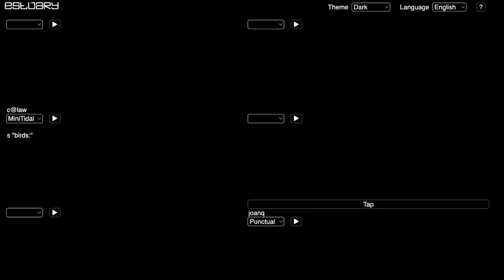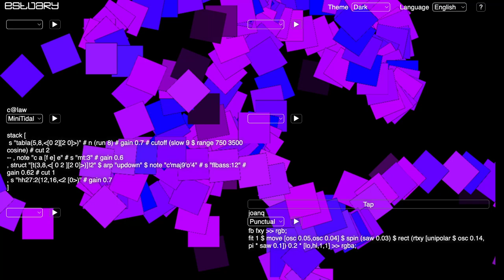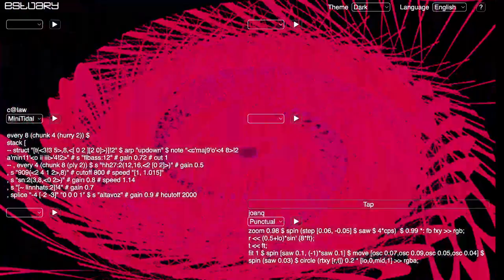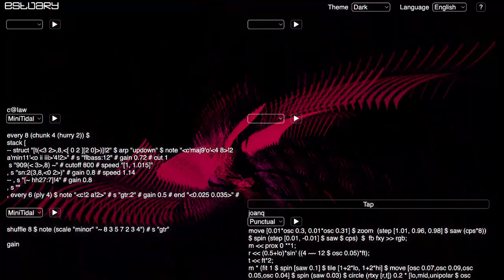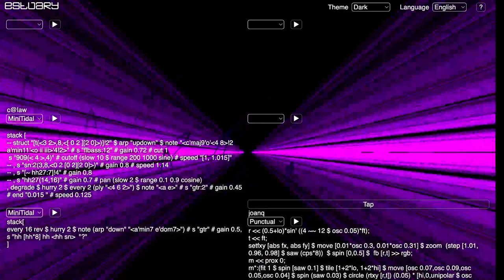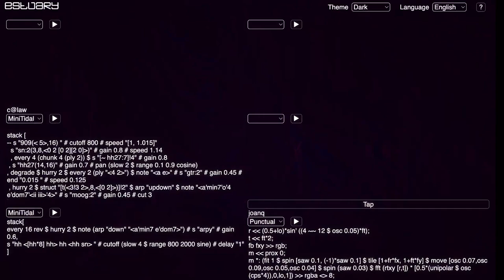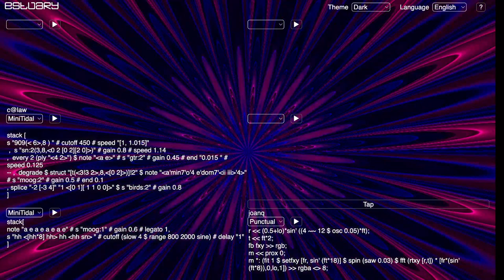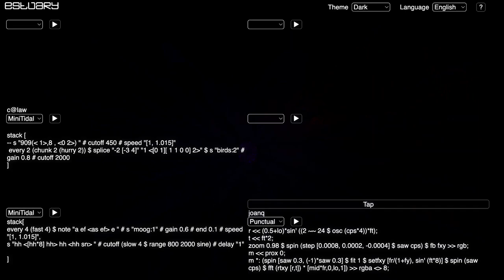Estuary WeekEndJam 20230930 - c@law x joanq x pc84